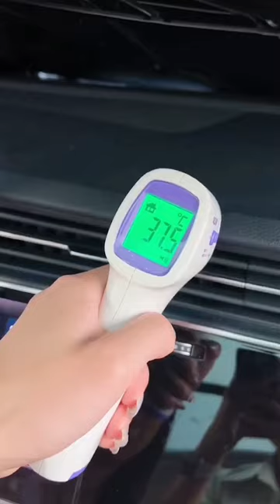Keep Your Car Cool and Happy with the Coolest Windshield Umbrella Around!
Ever stepped into your car on a sunny day only to be greeted by a sauna? Say no more! In today’s video, we’re excited to introduce you to the game-changer your car has been waiting for - the Coolest Windshield Umbrella! 🚗☀️🌂

Gone are the days of scorching steering wheels and unbearable seat temperatures. Our Windshield Umbrella is not just any car accessory; it's your vehicle's new best friend. Designed with innovative materials, it reflects the sun's rays, significantly reducing the temperature inside your car, ensuring you and your car stay cool, happy, and protected.

Why You'll Love Our Windshield Umbrella:

🛡️ Superior Protection: Shields your car’s interior from harmful UV rays, preventing fading and damage.
❄️ Keeps it Cool: Dramatically lowers the temperature inside your car, making your return a pleasant experience.
🔄 Easy to Use: Pops open and folds away in seconds, thanks to its user-friendly design.
🚗 Universal Fit: Perfect for cars of all sizes, from compact cars to SUVs.
🌿 Eco-Friendly: Reduces the need for air conditioning, saving fuel and being kind to the planet.
In this video, we'll walk you through:

The science behind how the Windshield Umbrella keeps your car cool.
A step-by-step guide on how to use it effectively.
Real testimonials from happy customers who’ve transformed their car experience.
Plus, a sneak peek at some of our other innovative car accessories!
Don’t let the sun dictate your car’s comfort level. Join us as we unfold the magic of the Windshield Umbrella and take the first step towards a cooler, happier car. Click play, and let's dive in!

👍 Like this video if you found it helpful and share it with friends and family who could use a bit of coolness in their life.

Ready to transform your car experience? Let’s make those hot days a breeze with the Coolest Windshield Umbrella Around. Watch now! 🎥🚗💨